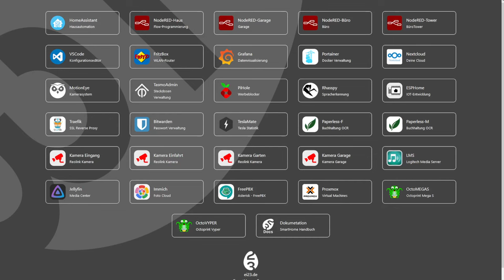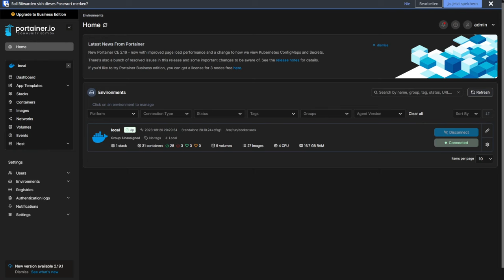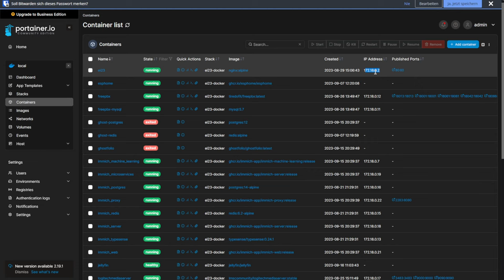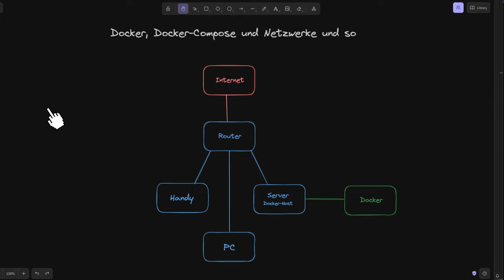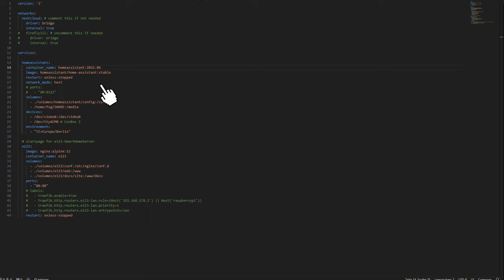[DE] Docker, Docker-Compose und Netzwerk [TUTORIAL]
Hier mal ein One-Take (uncut) Erklär-Video zu Docker & Docker-Compose

Private IP-Adressen aus deiner Umgebung wollen dich!